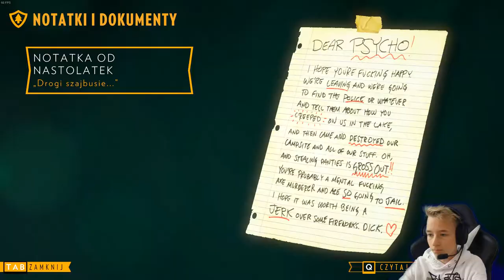PERSHING STRAŻNIK LASU FIREWATCH #3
Siema jeśli doceniasz moją pracę możesz strzelić łapkę oraz jeśli jesteś nowy subka. W tym odcinku zagram w grę firewatch, jestem już na dniu 76! Doceń moje starania subikiem i łapką w górę!

Możesz mnie również wesprzeć!

Mój sprzęt:
Płyta główna ASROCK Q77MVPro
Karta graficzna GTX 750ti windforce
Procesor Intel core i5 2500s
Ram Goodram 8GB
Zasilacz SPC Gear Vero L2
Dysk SSD Goodram CX300
Dysk HDD Samsung HD322IJ
Obudowa Zalman Z1

Peryferia:
Klawiatura Genesis RHOD 400RGB
Myszka Zelotes t90
Słuchawki HyperX cloud I
Podkładka Aorus Amp 500
Monitor Samsung 24 cale FHD

Moje Socialmedia 🌐